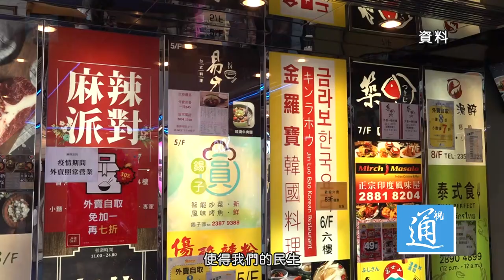【獨家！】梁振英攜家人參“普檢”斥反對派政治炒作枉顧大眾健康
為進一步抗擊新冠肺炎疫情，香港“普及社區檢測計劃”於9月1日正式展開，當天下午，全國政協副主席、香港特別行政區前行政長官梁振英攜家人前往伊利沙伯體育館檢測站接受核酸檢測。梁振英表示“普及社區檢測計劃”對於當下的香港非常必要，只要找出新冠病毒的隱形攜帶者，盡早進行隔離治療，才能逐步將確診人數清零，以盡快恢復與內地各項交往的正常化。
一段時間以來，香港社會存在少數人散布謠言、製造恐慌，詆毀抹黑“普及社區檢測計劃”，企圖幹擾並阻止香港市民參與檢測，對此梁振英表示“民怨是反對派的本錢”，這完全是沒有科學根據的政治炒作。普及社區檢測